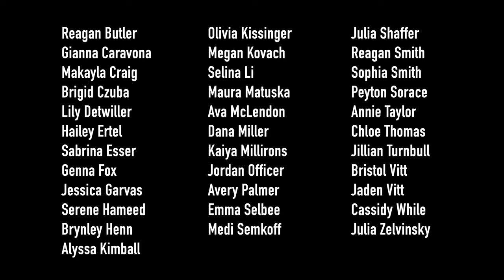MTV Music Awards - Center Stage Dance Studio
MTV MUSIC AWARDS
Hip Hop Production 2022

Choreographer: Greg Chapkis
Director of Photography: Jason L. Wang
Editor: Mitchel Federan
Rehearsal Director: Arielle Libertore

Featuring: Sean Detwiller, Anderson Talley, Sam Evans, Caleb Livingston, Ilivia Boykin, Joelle Cherry, Kendall Massey

Dancers: Reagan Butler, Gianna Caravona, Makayla Craig, Brigid Czuba, Lily Detwiller, Hailey Ertel, Sabrina Esser, Genna Fox, Jessica Garvas, Serene Hameed, Brynley Henn, Alyssa Kimball, Olivia Kissinger, Megan Kovach, Selina Li, Maura Matuska, Ava McLendon, Dana Miller, Kaiya Millirons, Jordan Officer, Avery Palmer, Emma Selbee, Medi Semkoff, Julia Shaffer, Reagan Smith, Sophia Smith, Peyton Sorace, Annie Taylor, Chloe Thomas, Jillian Turnbull, Bristol Vitt, Jaden Vitt
Cassidy While, Julia Zelvinsky

CenterStageOhio.com
Instagram & TikTok: @CenterStageOhio